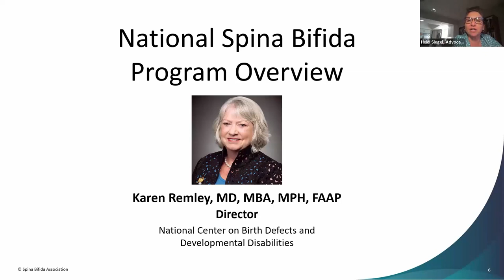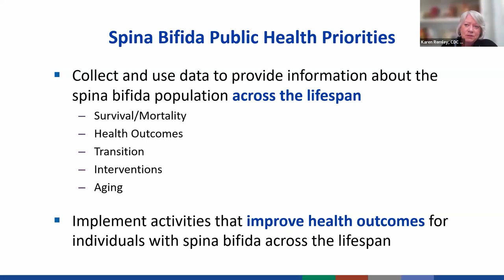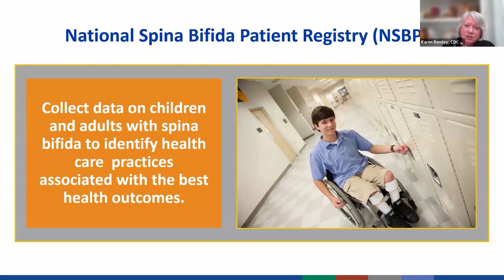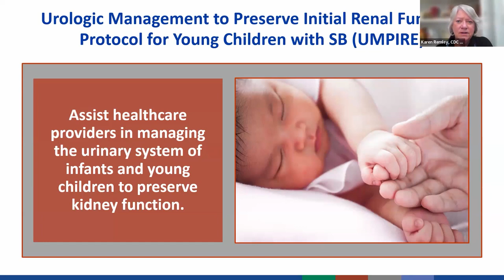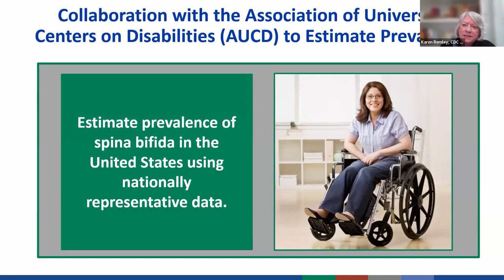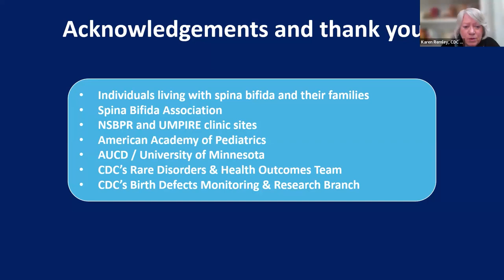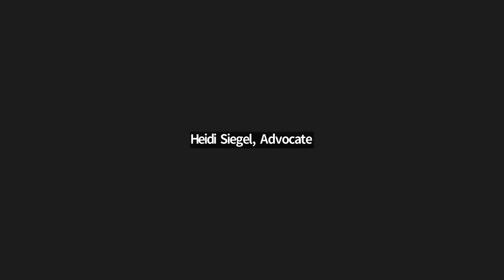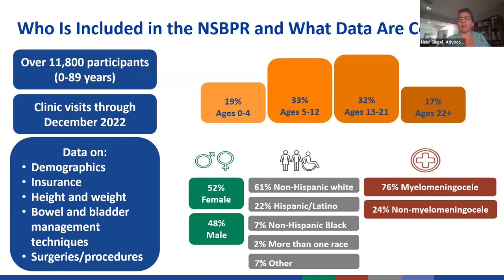National Spina Bifida Program Overview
Dr. Karen Remley, Director of the CDC’s National Center on Birth Defects and Developmental Disabilities (NCBDDD), spoke about the National Spina Bifida Program (NSBPR), the only federal program focused on improving the quality of life for people living with Spina Bifida. This program is critical for people living with Spina Bifida, and it’s up to us to protect it!